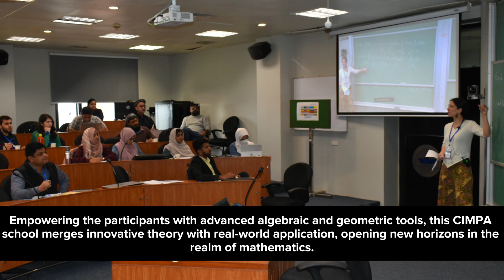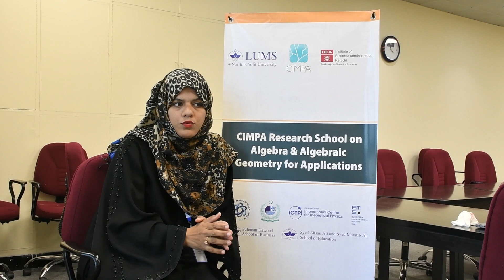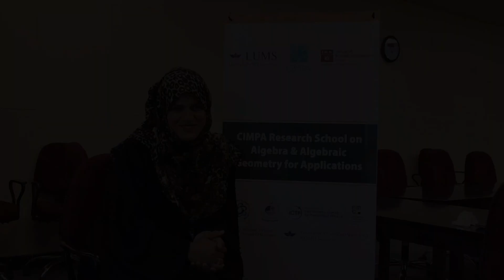Video of CIMPA School "Algebra and Algebraic Geometry" at LUMS in Pakistan - Feb. 26 to Mar. 8, 2024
Video showcasing the CIMPA  School "Algebra and Algebraic Geometry for Applications" which took place at Lahore University of Management Sciences in Pakistan from February 26 to March 8, 2024.
Many thanks 🙏 to the organisers and participants for their involvement and the success of this school 🚀.